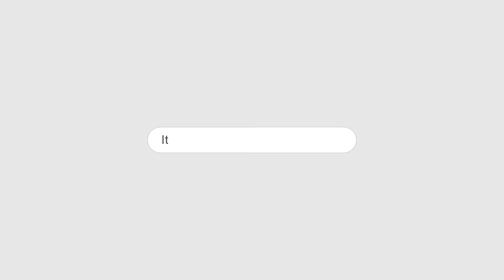FAHASH HURYANIYAT KA BAZAR AUR DAAGDAR HOTE RISHTE..!!